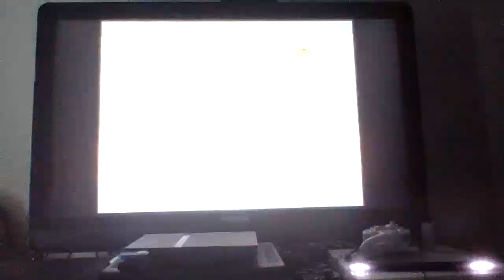Metroid Prime - Early Plasma Beam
I Got The Plasma Beam Early Before Heading To The Space Pirate Lab In Phendrana Drifts (AKA Ice Valley).
Feel Free To Request Me Metroid Prime And Metroid Prime 2: Echoes (AKA Metroid Prime 2: Dark Echoes) Videos.

3rd Note: No Complaints, No Dislikes, No Unsubscribing, Like And Enjoy.